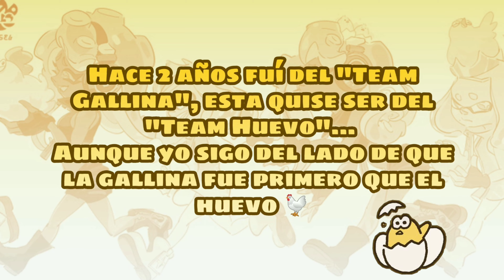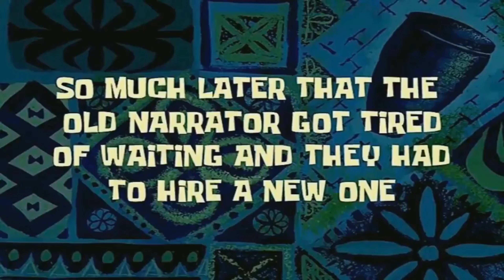Splatfest Gallina vs Huevo/ Teamhuevo/Splatoon 2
🔥si te gustó el vídeo apoyalo con un like 👍

F🙃